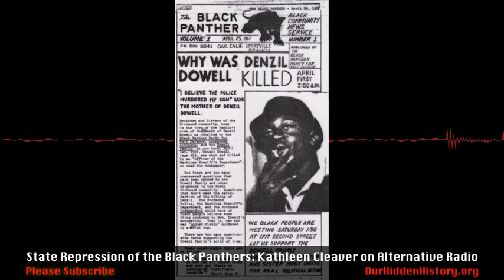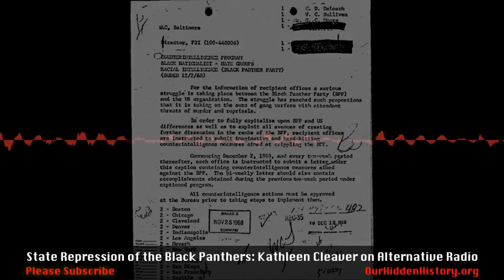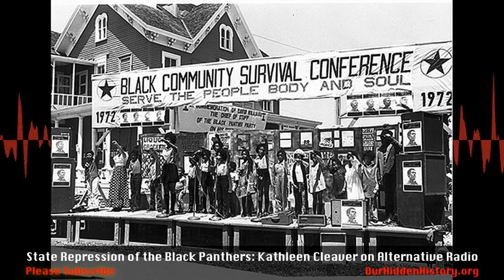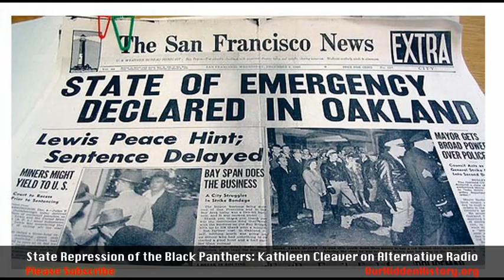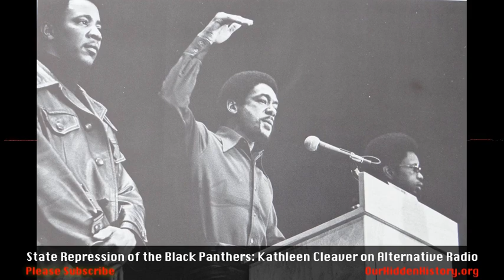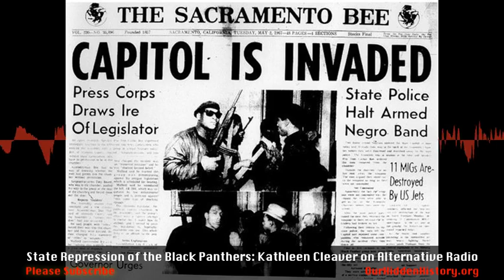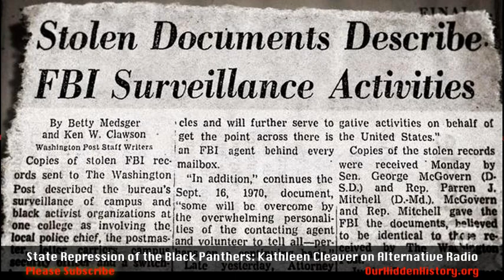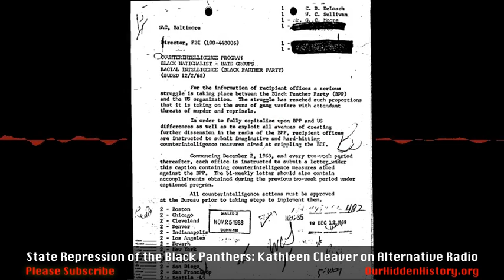Kathleen Cleaver: State Repression of the Black Panthers (2006)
Program CLEK001. Recorded in Amherst, MA on November 06, 2006.

Of all the radical organizations in the 1960s none struck as much fear in the establishment as the Black Panther Party. Militant blacks off the plantation system of subordination was too much for the white power structure. FBI director J. Edgar Hoover called the Panthers "the greatest threat to the internal security of the United States." The official apparatus of repression, federal and local launched a systematic campaign to sabotage, undermine, and crush the Panthers. And they were successful. Agent provocateurs, disinformation and straight out assassination, as in the case of the murder of Chicago Panther leader Fred Hampton, were part and parcel of the methods used. Today the State again has accrued extraordinary powers of repression. There are lessons to be drawn from the experience of the Panthers and the current situation.

Kathleen Cleaver dropped out of college to work full time with the Student Nonviolent Coordinating Committee. From 1967 to 1971, she was the communications secretary of the Black Panther Party, and the first woman member of its central committee.  After sharing years of exile with her former husband, Eldridge Cleaver, she returned to the United States in 1975. Today, she teaches law at Emory University School of Law in Atlanta.